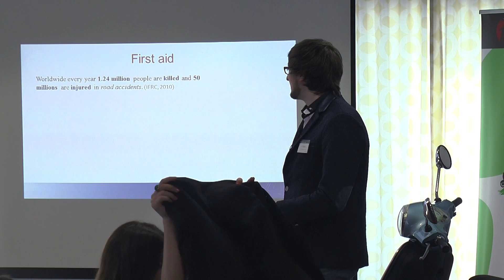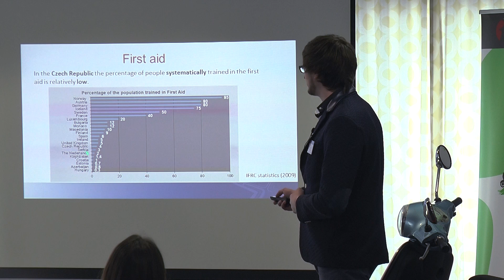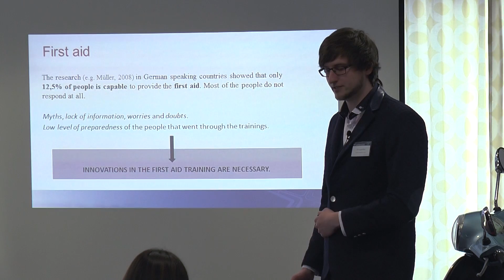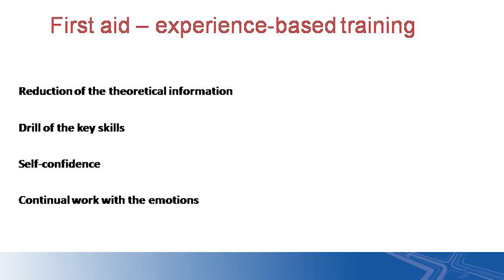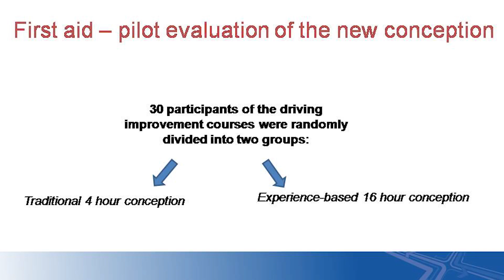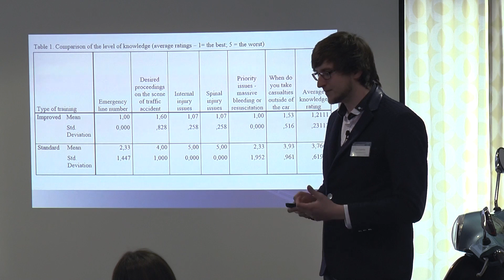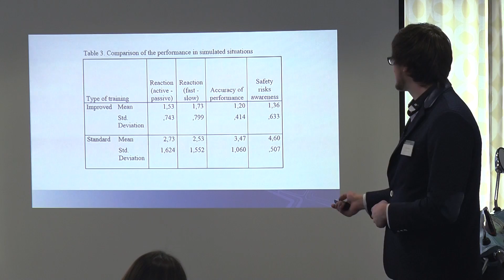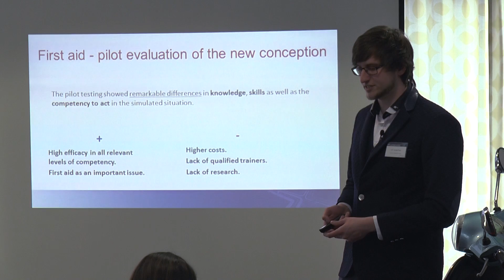CERSC 2016 - Evaluation of experience-based concept of first aid - Vít Gabriel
Worldwide every year 1.24 million people are killed and 50 millions are injured in road accidents. Prompt help by lay rescuer may decrease the fatality rate by 10 percent. However, only 12,5 percent of people is able to provide effective first aid. The presentation will be focused on innovative experience-based concept of first aid and its evaluation.